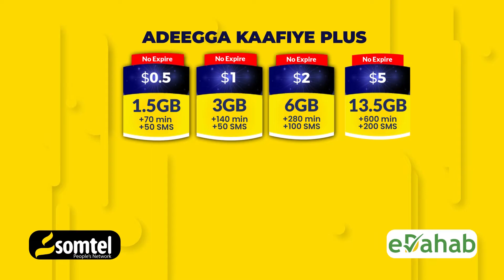Garoon Diyaaradeed oo laga dhagax Dhigay Degmada Maxaas ee Gobolka Hiiraan.